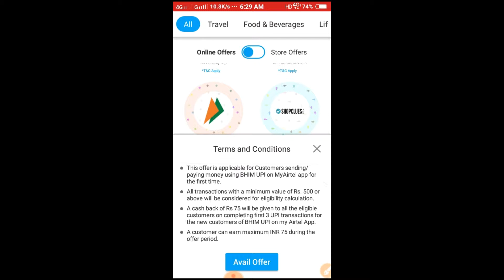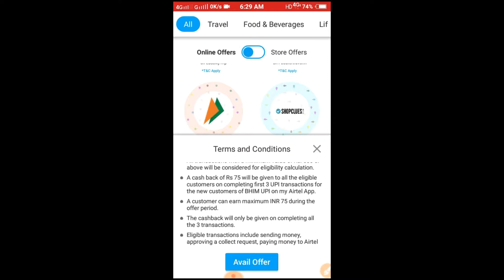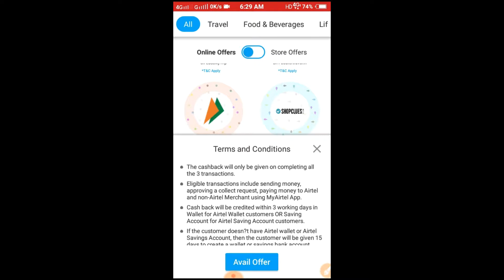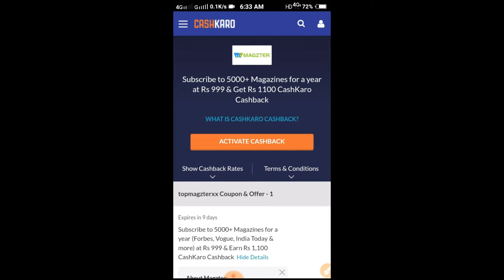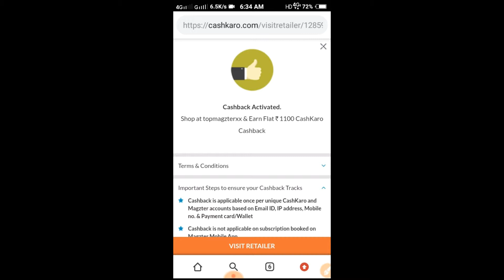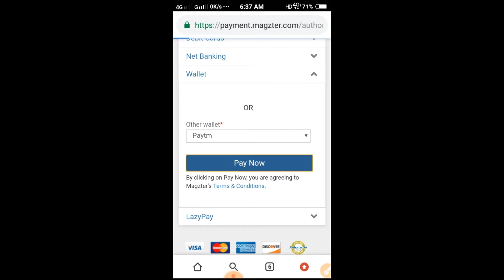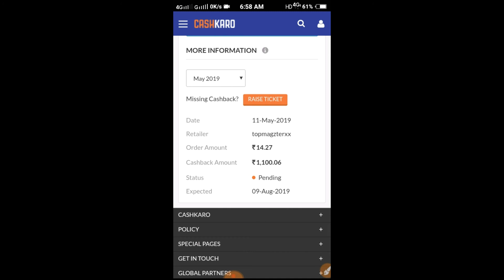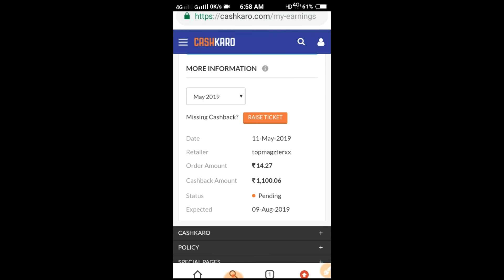₹125 Cashback Par Namber Into Bank, For All ! Airtel UPI And Recharge Offer! Paytm Free Gold Offer!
is video mein aap ko batane Wala Hoon cashkaro magzter offer or Paytm free gold offer and Airtel recharge and UPI offer.

Paytm free gold
Paytm free gold offer 2019
paytm gold offer
Paytm gold offer 2019
Airtel upi cashback offer
Airtel upi offer today
airtel upi offer 2019
Airtel recharge offer
airtel recharge offer 2019
Airtel recharge offer today
Cashkaro magzter offer
magzter offer
magzter loot
how to earn from magzter offer
how to earn money from cashkaro
how to earn money from cashkaro magzter offer